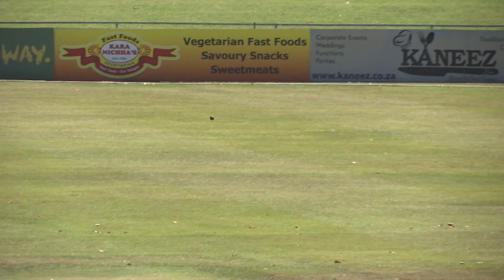Frylinck leads Dolphins rearguard action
A counter-attacking rearguard half century by Robbie Frylinck helped rescue the Hollywoodbets Dolphins from trouble on day one of their Sunfoil Series encounter against the World Sports Betting Cape Cobras in Pietermaritzburg on Thursday. The big all-rounder was still batting on 63 (68 balls, 4 fours, 3 sixes) when bad light ended play just after tea and his side on 282 for nine at the City Oval. Frylinck was one of two half-centurions for the hosts, with the other being Dane Vilas, who smashed 70 off 76 balls (12 fours). But the Dolphins will be ruing not making the most of batting first after they won the toss. They were in trouble from the outset when Morne van Wyk (0) fell in the second over and then lost wickets in clusters. After reaching 55 for one, Sarel Erwee (20), Khaya Zondo (4) and Vaughn van Jaarsveld (44) fell in quick succession to leave them on 75 for four.
Senuran Muthusamy (34) then helped Vilas rebuild, but shortly after a 76-run fifth wicket stand, they slipped from 151 for four to 207 for eight. It left Frylinck to pick up the pieces and he added 62 with Rabian Engelbrecht (20) for the ninth wicket, before the latter fell just after tea when bad light was about to set in and end the day almost 30 overs short. Dane Paterson finished as the pick of the bowlers with three for 57, while Tshepo Moreki (2/70) and Dane Piedt (2/74) grabbed two wickets each.